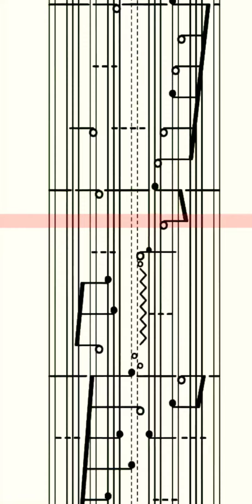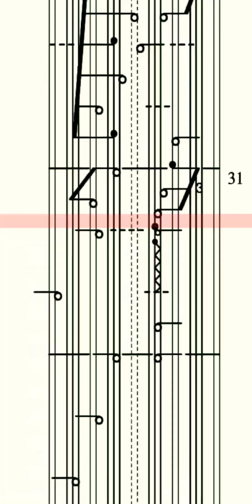Scrolling Klavar Score: Menuet in A Major (HWV A15.27) by G.F. Handel from 37Menuette aus Opernarien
0:08 Jump to Score: Menuet in A Major (HWV A 15 No 27) by George Frederic Handel (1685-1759) from 37 Menuette nach Opernarien.

This is another piece of music which, as far as I can tell, nobody has posted a recording of on YouTube. You could be the first!

Suggestions for practice:

1. Practice at piano with audio turned off. Only use audio as a guide to approximate what you are trying to achieve by practice.

2. Slow down playback speed as necessary for practice and use full screen view for best sight-reading experience on a phone/tablet. Playback can easily be set to any desired speed by creating a "bookmarklet":  enter the following code in place of a URL for a bookmark (name the bookmark whatever you like): javascript:document.querySelector('video').playbackRate=parseFloat(prompt('Enter Video Playback Speed'))
Then simply select the bookmark, enter your desired speed (.35, .45, etc.) at the prompt, then tap play on the video to play video at that speed.

3. Try to play the notes as they reach the center of the screen, preparing for them as you see them approaching the mark.

4. For easiest reading, set phone vertically on piano music stand and maximize the video display size.

5. If you make a mistake or feel you can't keep up, restart the video and play at slower speed until you can play the piece comfortablely from beginning to end.

6. Speed up playback only when you can play without mistakes. Too many mistakes may mean you need to practice more at a slower speed.

7. It is often advised that beginners learn to play one hand at a time before combining left and right hand parts, but the ability to play both hands combined at first sight at a slow tempo usually comes rapidly.

Regarding Klavarskribo (Klavar):
Klavarskribo (Esperanto for keyboard writing) is a very self explanatory system of musical notation but here are the most important points to keep in mind while playing.
1. The dashed vertical lines are the two black keys in the center of the keyboard. All groups of two and three black lines represent the black keys.
2. Notes with stems to the left of the note head are played with the left hand. Those with stems to the right with the right hand.
3. Black note heads face upward from the stems and white face downward. Black note heads appear only on verticle lines which represent the black keys, while white note heads appear only in the spaces between representing the white keys. If you are used to traditional notation please keep in mind that in Klavarskribo, the note heads have nothing to do with note duration.
4. Note duration is determined solely by the spacing of the note stems. The closer the stems are to each other, the shorter the duration of the notes. Notes are held until either the next note or "V" (Klavar stop sign) is encountered. The Klavardot (•) means to continue holding the note last played while other notes are changing.
5. The horizontal dashed lines dividing each bar (the solid horizontal lines, sometimes labled with numbers to the right to indicate bar number) are for the counting beats and the number of beats counted per bar is indicated to the left at the beginning of the music and wherever the beat changes during the music.
6. "Ossia," shown as small notes heads with or without stems, are an indication of how ornamented notes may be played, but it is fine to play them without the indicated ornamentation. They are used to indicate how the preceeding note may be ornamented, or an ornamental lead up to a following note. A saw tooth line after two small notes means to continue repeating the same ornament pattern until the next note.

(dutch) for helpful video tutorials.